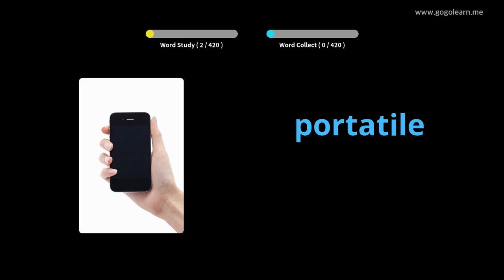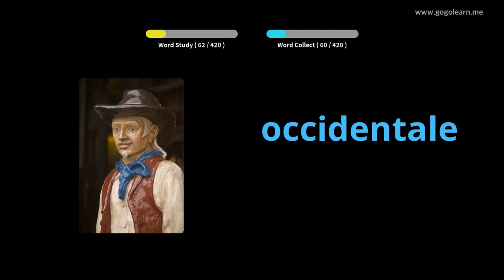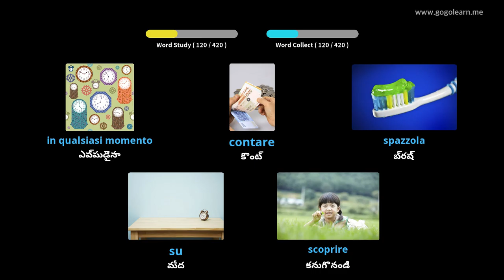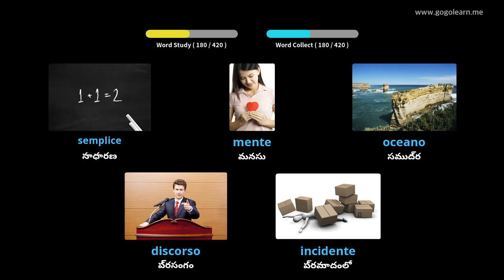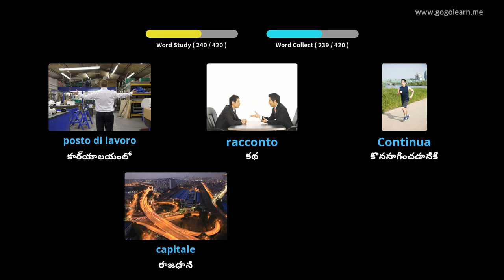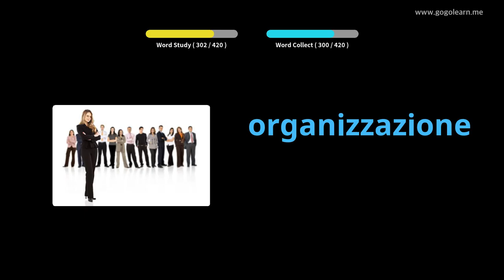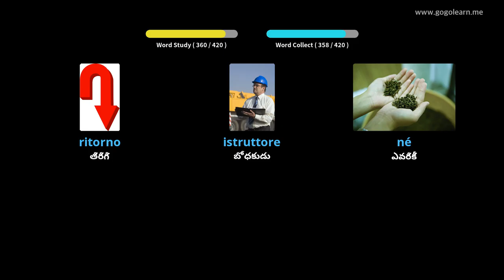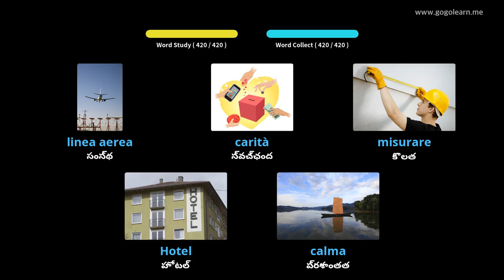ఇటాలియన్ పదజాలం సెకండరీ స్కూల్ 2 | Golearn